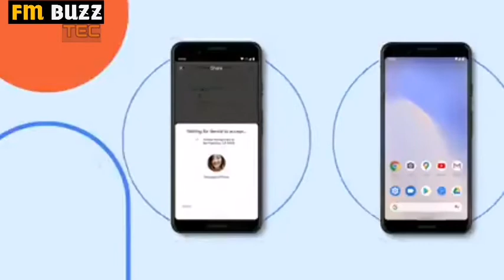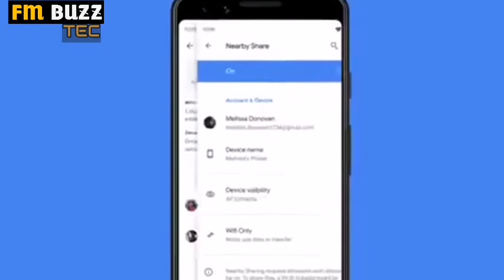و أخيرا ... ميزة NEARBY SHARE متاحة على الاندرويد